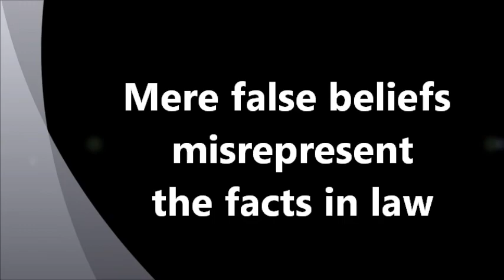72 - Mere false beliefs misrepresent the facts in law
Most people are their own worst enemies and they do not even realize it because their own mere false beliefs misrepresent the facts in law and their false convictions convict them.